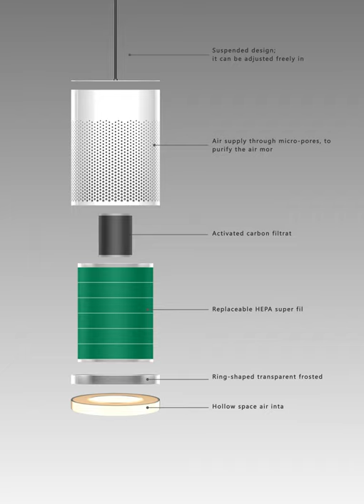Red Dot Award: Design Concept - Suspended Type Air Purification Light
A suspension type air-purification light that adopts a modular and adjustable design without occupying too much space.

Design:
Company
GREE Electric Appliances Inc. of Zhuhai, China

This design concept was awarded a Red Dot in 2019.

This video is part of the presentation at the online exhibition for Red Dot Award: Design Concept 2019. More design concepts at the online exhibition.